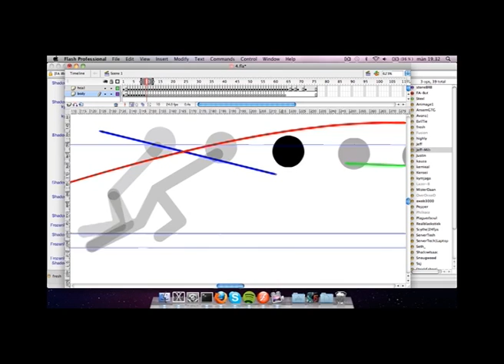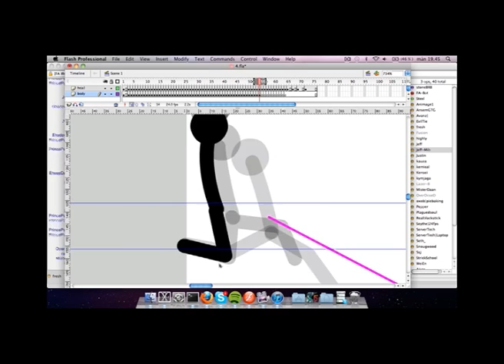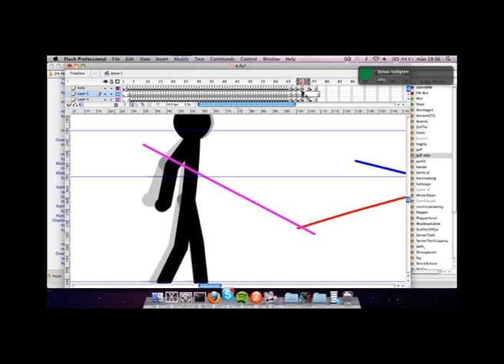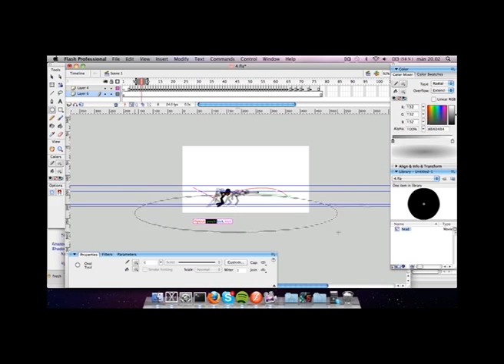Speedanim #2 ⎮ Tiny combo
Hello YT, I'm not dead yet ;)

although I got a new computer (Mac) and I found a program to record the screen with
I'm considering adding another guy to the animation, but we'll see about that.